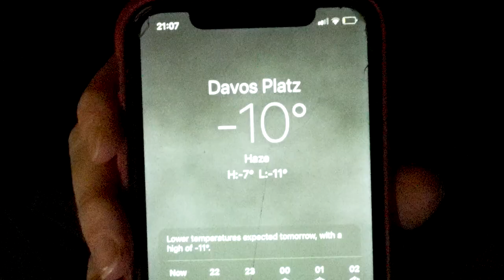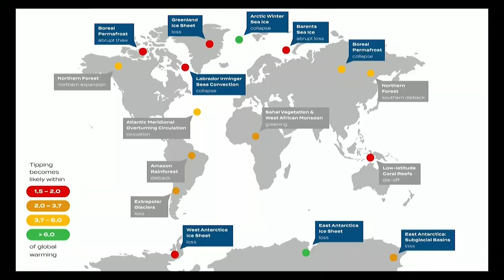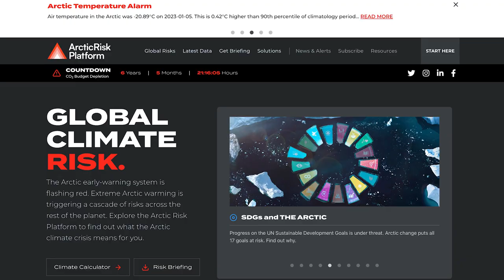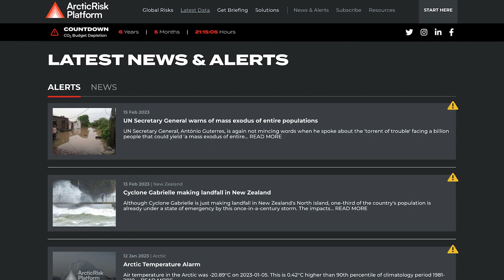Arctic Basecamp at Davos 2023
Arctic Basecamp pitched at the World Economic Forum's Annual Meeting in Davos for the seventh time in January 2023.

This film shows the highlights of the week and why we raise awareness of Arctic change to encourage bold climate action from global leaders.